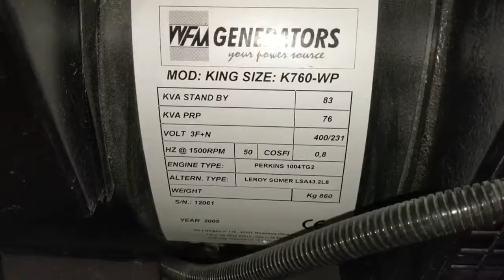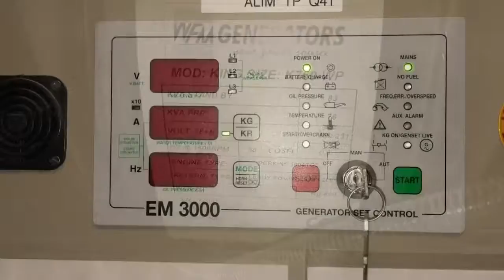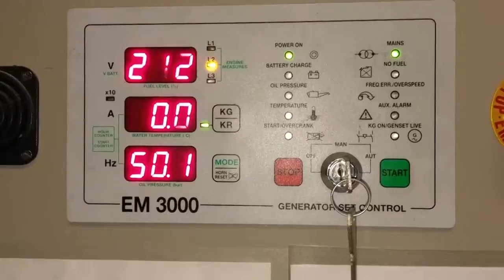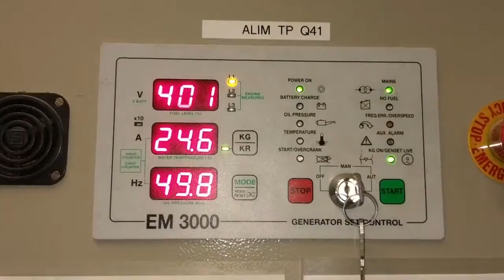Test generatrice 32E